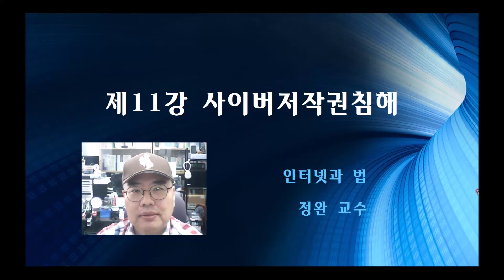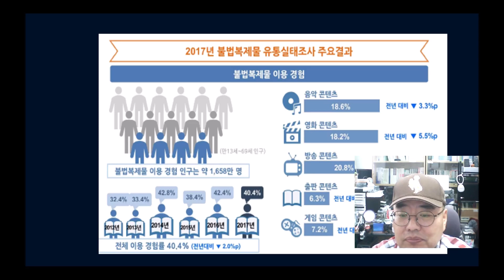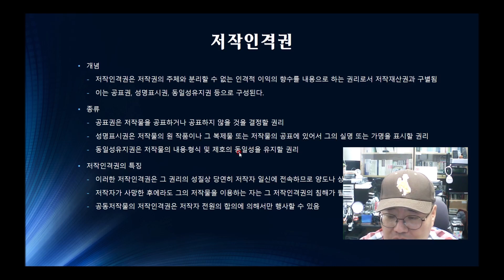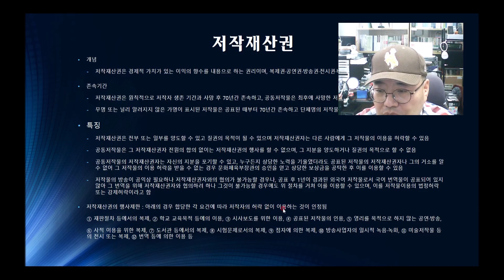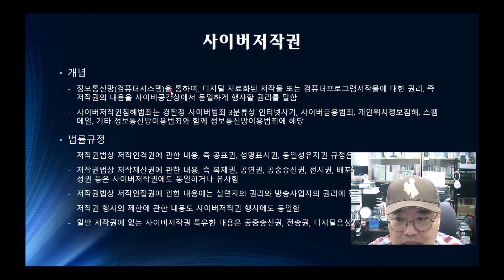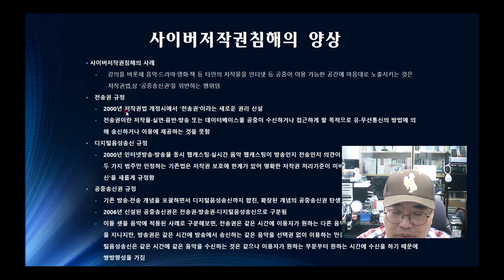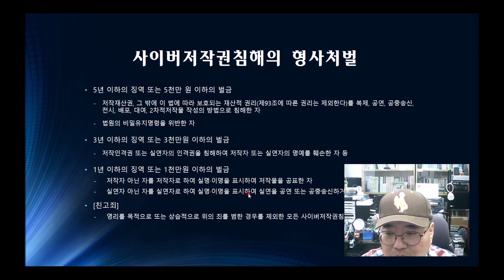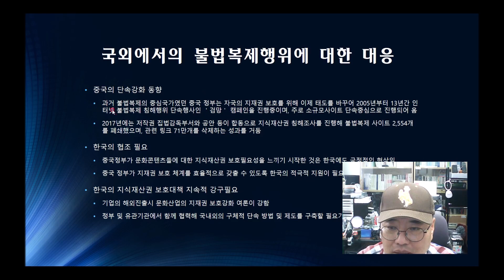사이버저작권침해